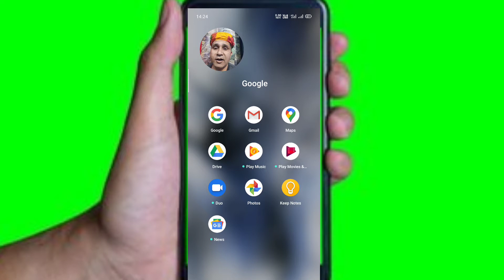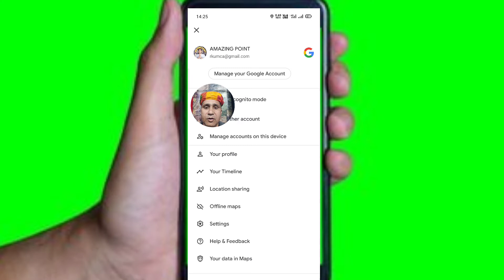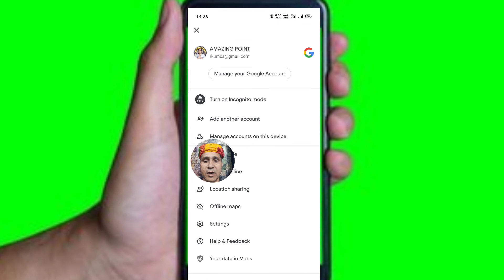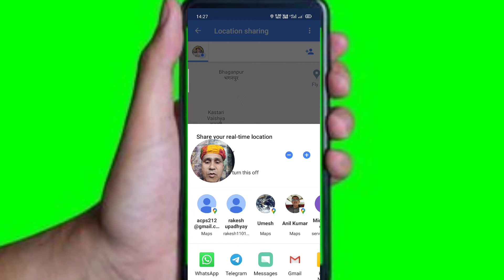Google Map :Tricks, अपनी पुरानी किसी भी दिन की लोकेशन हिस्ट्री जाने, किसी दूसरे की लोकेशन जानें